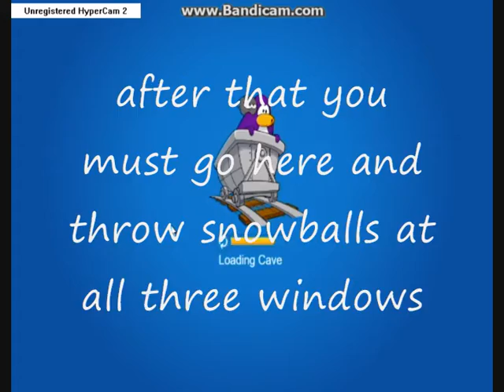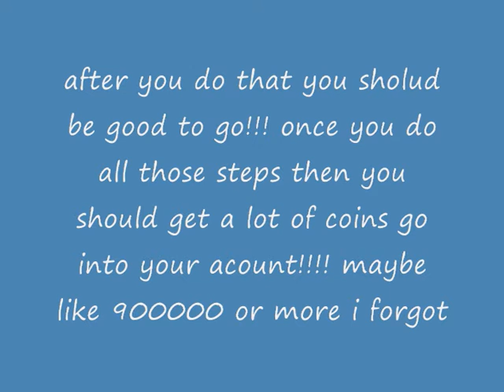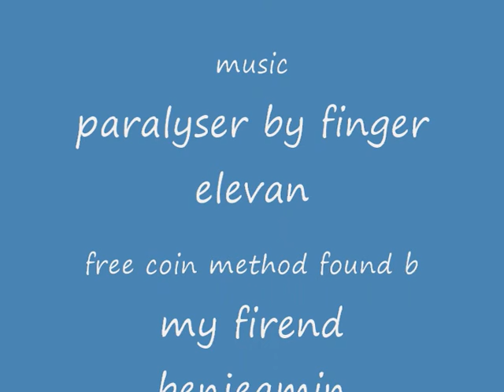club_penguin_free_money_secret_method_tutorial.wmv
recently one of my friends told me about a free money hack glitch method he found in club penguin so i mad a tutorial video on how to preform the club penguin free money secret method! i hope it works for you!